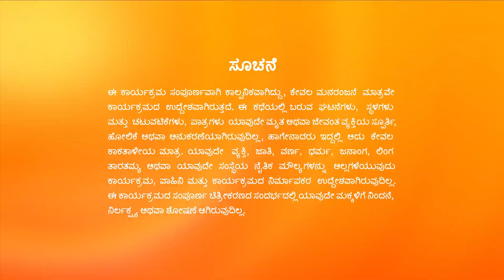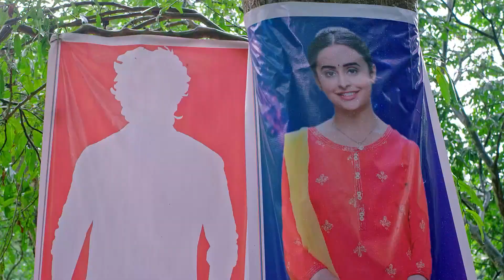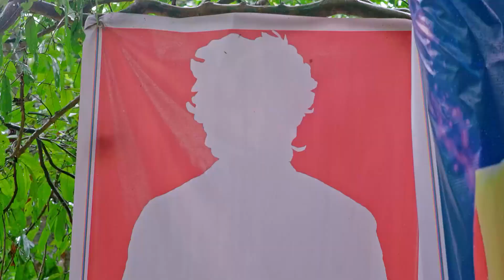ರಾಮಗುಡಕ್ಕೆ ಆಗಮಿಸುವ ಸ್ನೇಹಾ ಮತ್ತು ಕಂಠಿ | Puttakkana Makkalu | Ep. 200 | Sanjana Burli - Zee Kannada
While searching for Dore, Sneha and Kanthi reach Ramaguda. Pallavi's words about Vasu annoy Chandru. Later, Sahana seeks Suma's help to retrieve the gift that has fallen into the well.

Show Name : Puttakkana Makkalu
Producer/Star Cast : Puttakkana Makkalu
Episode No : 200